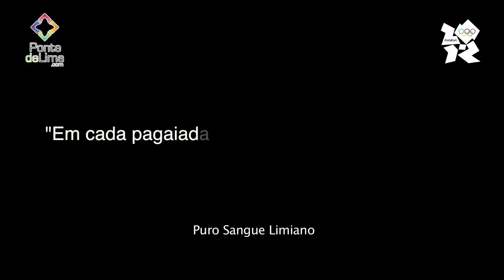Entrevista de Fernando Pimenta ao site PontedeLima.com | Jogos Olímpicos 'Londres 2012' (1ª Parte)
Primeira parte da entrevista de Fernando Pimenta, canoista olímpico do Clube Náutico de Ponte de Lima, ao portal local PontedeLima.com, antes dos Jogos Olímpicos 'Londres 2012', onde o atleta participa nas provas de K2 1000 metros (e K2 200) com Emanuel Silva (Sporting Clube de Portugal).